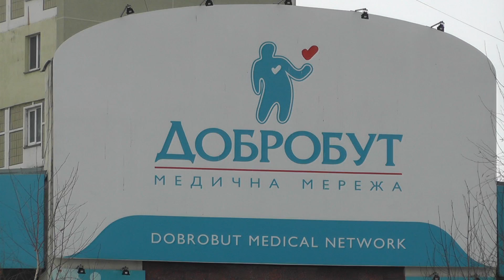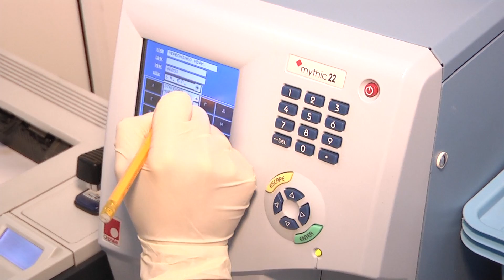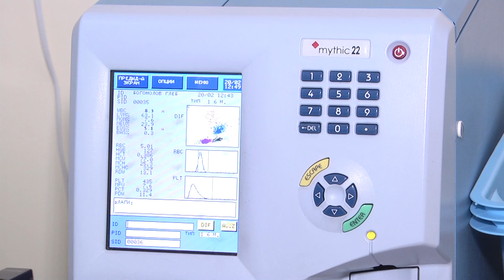Добробут - Дарница 80 лет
Детская клиника Добробут расположилась возле Дарницкой администрации.
NEW!!! ДАР ТВ - он лайн площадка- Прямой эфир - Спроси у Власти! Каждый будний день с 20-00 до 21-00. Тет а тет в прямом эфире простые люди, жители Киева и Власть. Все кого мы выбирали во власть, кто обещал нам сделать жизнь сладкой уже сегодня, кто поднялся на заветный Олимп- дадут нам ответы на наши вопросы в прямом эфире, расскажут, что они сделали для нас, а что собираются Посмотрим кто есть кто у власти - кто для народа, а кто для кармана!
Надоело стоять в очередях в кабинеты высоких чиновников, ?
Замучил поток бюрократических писем и непонятных ответов на них.?
Не можешь решить проблему сам?
Задавай вопрос в прямом эфире - получай ответ
А через время мы покажем - где слово , а где дело! Вопрос и ответ - Слово и дело.
Зайди на ТВ-площадку ДАР-ТВ и задай вопрос!
Мы донесем его до каждого депутата и представителя власти. Прорубим в эфире окно к власти - пришло время спросить и получить ответ!
Депутат услышь свой народ и ответь , глядя в глаза - Я сделаю это!
Ответная передачи для власти - ИДУ В НАРОД

Телефоны горячей линии: 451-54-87, 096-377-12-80, 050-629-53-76
skype: DAR TV